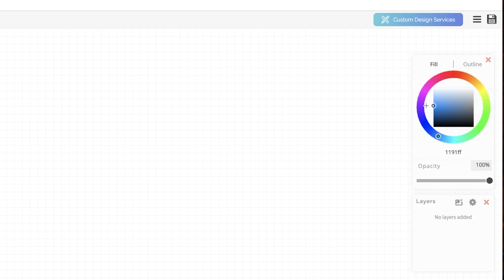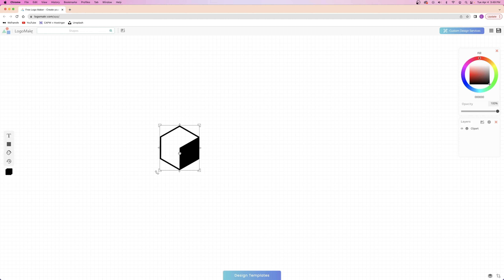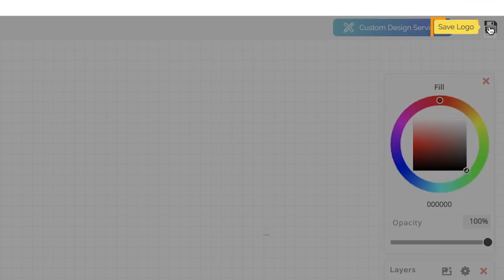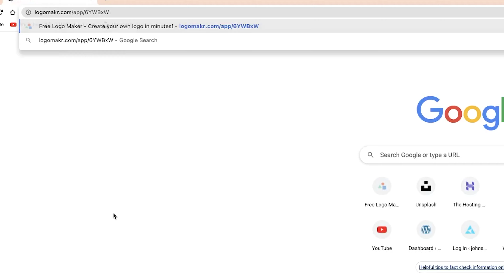How to Make a FREE Logo in 5 Minutes | 3 Simple Steps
Learn how to make a stunning logo for FREE in under 5 minutes in 2023! No software necessary!

00:00 - Intro
00:10 - Step 1: Click this link to get to the FREE Logo maker
01:12 - Step 2: Create your own logo
02:15 - Step 3: Save your free Logo
03:07 - Come back to make edits later